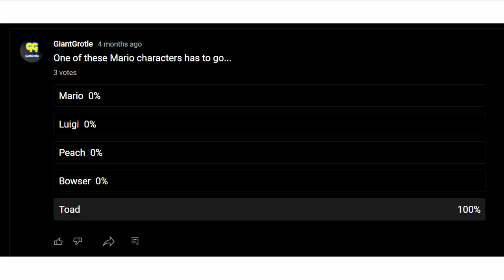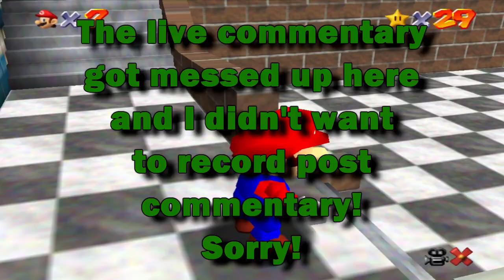12 Years On YouTube - Super Mario 64 (Make-Up) | GiantGrotle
This is the make-up video for me celebrating 12 years on YouTube!